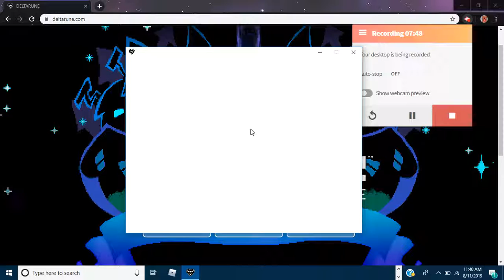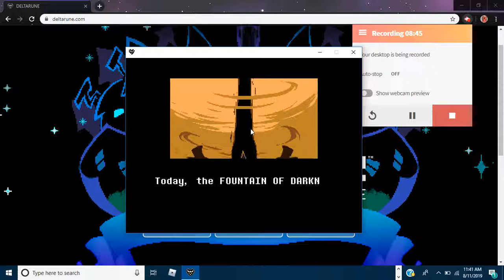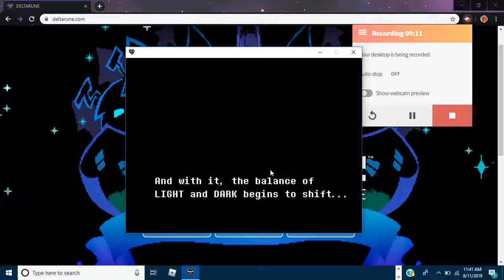Deltarune ( Part 3 )